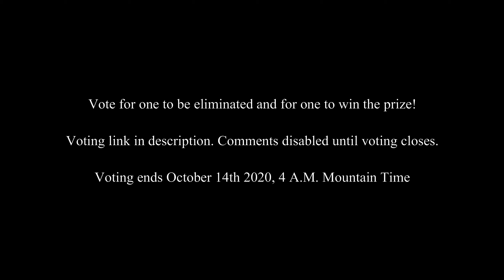Character Elimination Season 18 Episode 13: Thin Ice Is Not Nice (VOTING CLOSED)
Our contestants travel to Helsinki, Finland.